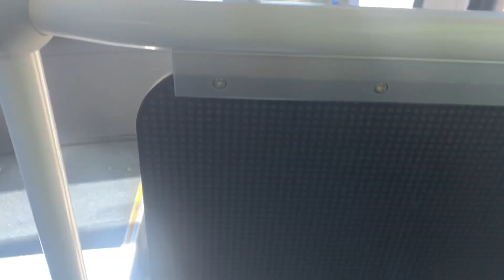20241002 인천광역시 시내버스 2-1번 옆주행 구간영상 (청라린스타라우스정문에서 가원초등학교까지)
20241002 인천광역시 시내버스 2-1번 옆주행 구간영상 (청라린스타라우스정문에서 가원초등학교까지)